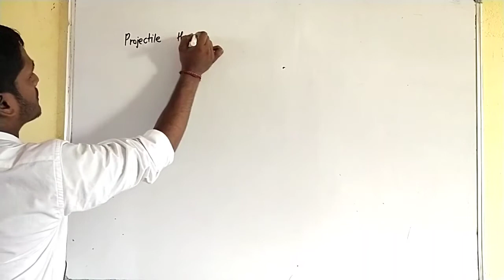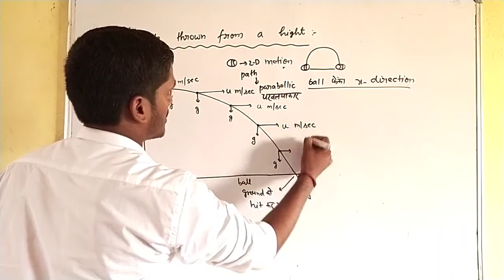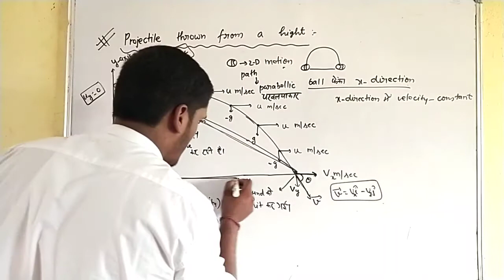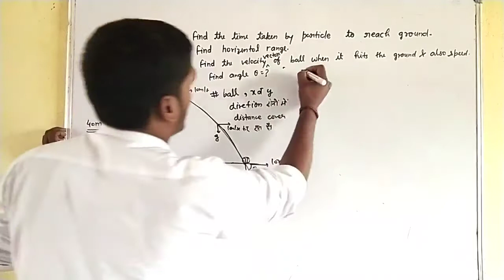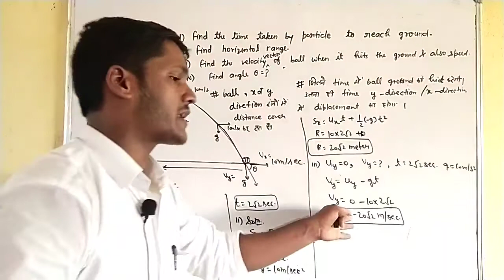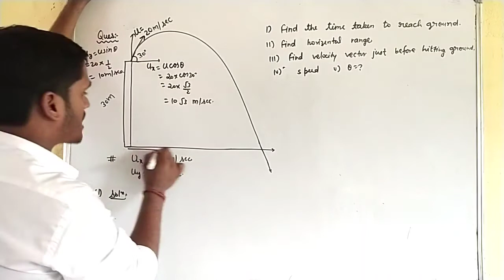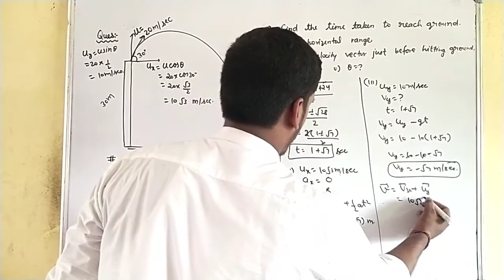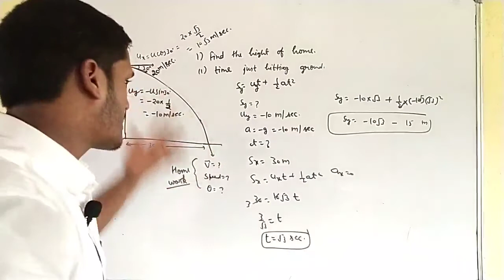11 physics | projectile motion L 04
Hi.
I'm Yogesh Singh
A small worker at SANSKAR ACADEMY & college. 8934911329

About our director -
 Satendra kumar singh (समाजसेवी)
एक साधारण जीवन जीने वाले इंसान जो कि पिछले 12 वर्षों से सभी विद्यार्थियों को बिल्कुल निशुल्क शिक्षा (coahing के माध्यम से) देते आ रहे हैं तथा विद्यार्थियों के लिए पूरे तन मन धन से समर्पित रहते हैं । एक ऐसे इंसान जिन्होंने विद्यार्थियों के लिए अपना पूरा जीवन दे डाला है। आपको बता दें कि अपने 24 घंटों के दिनचर्या में 15 घंटे लगभग विद्यार्थियों को देते हैं | सभी विद्यार्थी इनसे हमेशा प्रभावित होते हैं तथा इनके आदर्शों पर चलने के लिए आतुर रहते हैं तभी इन्होंने अपने संस्थान में हमेशा क्षेत्र के लिए toppers बच्चों को दिया है । गांव का एक ऐसा आदमी जिसने प्रण किया है कि गांव का कोई भी विद्यार्थी और अशिक्षित नहीं रह सकता जो आज सफल होता दिख रहा है सभी अभिभावकों के आशीर्वाद से आज लगभग 40 गांव के बच्चे संस्थान में पढ़ाई करते हैं तथा अपने आपको यहां बहुत ही महफूज  समझते हैं | कक्षा दो से 12वीं तक के विद्यार्थियों को यहां बिल्कुल ही निशुल्क शिक्षा दी जाती है | 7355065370 ,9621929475

About our academy and college -
आपको पहले ही साफ साफ शब्दों में बता दें की अधिक व पूरी जानकारी के लिए आप हमारे विद्यालय पर एक बार जरूर visit करें -
Address - ग्राम व पोस्ट रिठुआखोर को थाना व तहसील सहजनवा जिला गोरखपुर 27 3209 उत्तर प्रदेश।
2000 विद्यार्थियों का एक विशाल परिवार है जोकि हमारे मैनेजर सर के द्वारा बहुत ही अच्छे ढंग से सजाया गया है | 75 मॉनिटर का एक विशाल कंप्यूटर लैब है तथा एक विशाल लाइब्रेरी हमारे स्कूल में है | गांव में ही रहकर शहर से भी उच्च शिक्षा देने वाला क्षेत्र का एकमात्र विद्यालय है| हमारे विद्यालय में क्लास 2nd से बारहवीं तक विद्यार्थियों को निशुल्क कोचिंग दिया जाता है । पिछले 12 वर्षों से संस्थान ने तथा पिछले 3 वर्षों से विद्यालय ने क्षेत्र को 10वीं व 12वीं में टॉपर्स दिए हैं । हमारे विद्यालय में 12वीं में ही विद्यार्थियों को फाउंडेशन कोर्स करा दिया जाता है ताकि विद्यार्थी आगे का रास्ता अपना प्रशस्त कर जीवन में आगे बढ़ सके. । हमारे यहां क्लास दसवीं का कोर्स अगस्त तक तथा 12वीं का कोर्स अक्टूबर तक समाप्त कर बच्चों की अच्छी तरीके से तैयारी कराई जाती है। अधिक जानकारी के लिए आप हमारे स्कूल पर एक बार जरूर visit करें |

   धन्यवाद